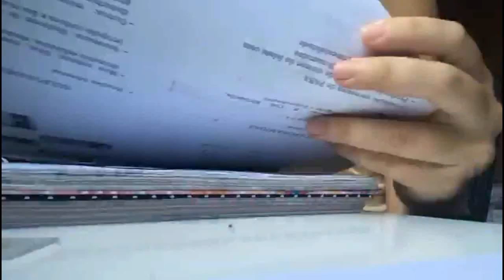Rotina de uma estudante de farmácia #05 Aulas no laboratório + estudos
Oi,eu  me chamo Dandarah, tenho 20 anos e faço faculdade de farmácia. Nesse vídeo eu resolvi mostrar minha rotina nas aulas prática e um pouco da minha semana de estudos.